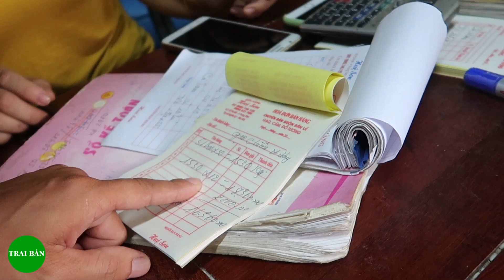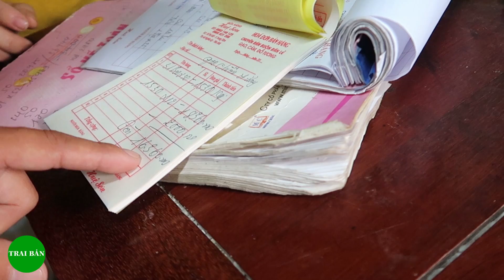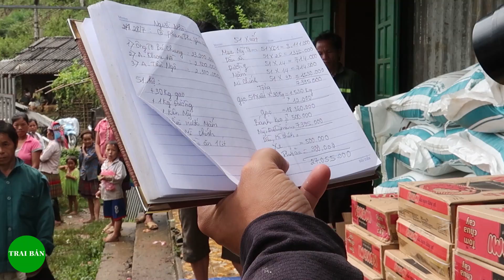CÙNG KÊNH GÁI BẢN TRAO QUÀ CHO BÀ CON BẢN NGHÈO VÙNG CAO NGÀY MƯA BÃO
Cảm ơn các MẠNH THƯỜNG QUÂN đã ủng hộ giúp đỡ bà con bản nghèo vùng cao, bà con rất vui khi nhận được những món quà ý nghĩa từ các MẠNH THƯỜNG QUÂN trong nước và ngoài nước. Bản TÀ CHỬ - XÃ TÚC ĐÁN còn nhiều gia đình khó khăn rất mong nhận được sự quan tâm từ các MẠNH THƯỜNG QUÂN. Xin trân thành cảm ơn !
🔰 Kênh TRAI BẢN luôn mong được sự quan tâm và giúp đỡ của mọi người.
© Bản quyền thuộc về TRAI BẢN
© Copyright by TRAI BAN Production ☞ Do not Reup